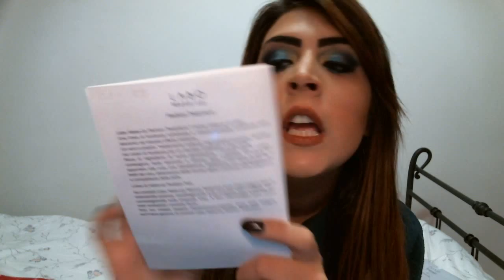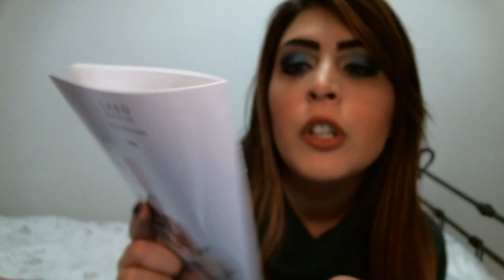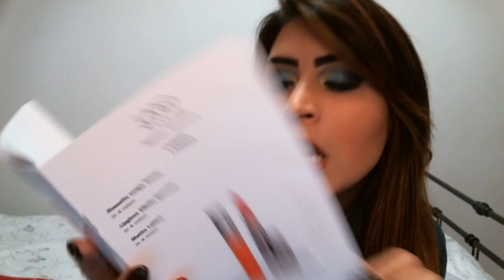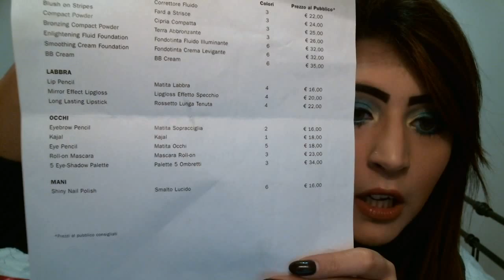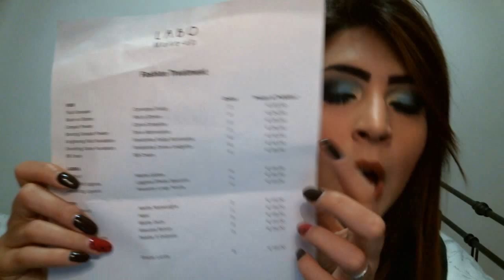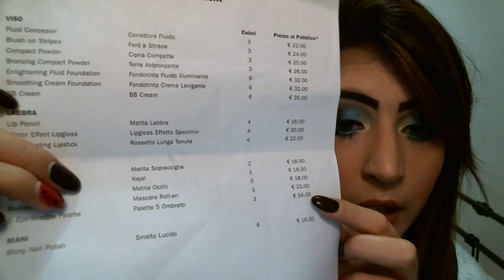Haul e prime impressioni labo make up fashion treatment!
Ciao ragazze vi lascio i vari contatti della labo e ovviamente i miei contatti fb e insta un bacionee grande!!!
insta e google+:monabunny88